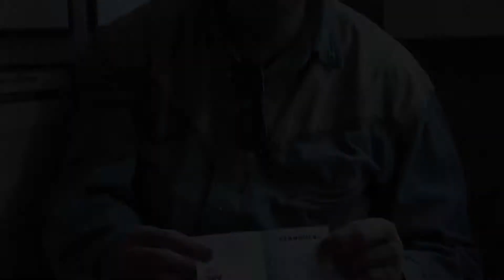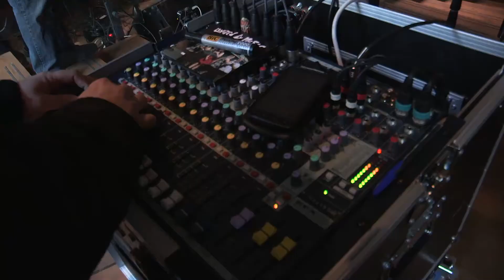United by Music live in Amsterdam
United by Music made a show in Amsterdam.
( helaas een lichte knispert in het geluid door ( "codec" fout))